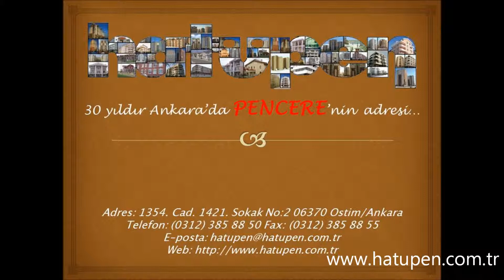Utkuköy Sitesi Pencere Uygulaması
31 tripleks villada Hatüpen Pencere Sistemleri tarafından kapı pencere uygulaması yapılan Gölbaşı'nda yer alan Utkuköy Sitesi